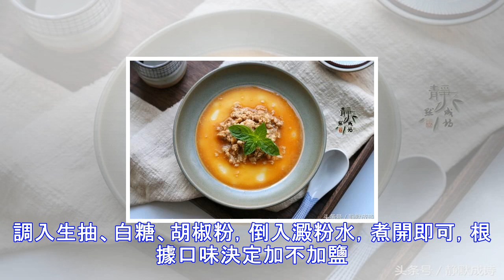土豆換個做法，既當飯又當菜，細膩香滑，吃著比雞蛋羹還美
土豆換個做法，既當飯又當菜，細膩香滑，吃著比雞蛋羹還美全家都是土豆控，今天炒個土豆絲，明天做個土豆燉牛肉，再不然土豆和雞腿一起燉，總之幾乎每天餐桌上都會出現土豆的身影。千篇一律的做法難免會寡味，那就換個做法。今天我要分享給大家的是一道既能當飯又能當菜的土豆的美味做法，這做法不難，而且口感細膩香滑，吃著滿口生香，尤其是討小孩子們的歡心。想必大家小時候都吃過媽媽做的蒸雞蛋羹，那是值得我們每一個人懷念的美食。而今天這道美味，絲毫不比雞蛋羹差，用家人的話來說，它比雞蛋羹還要好吃。花一分鐘時間看看菜譜，非常簡單，一學就會。材料：大個土豆2個、牛奶適量、豬裡脊100克、生抽2湯匙、澱粉1湯匙、白糖少許、胡...